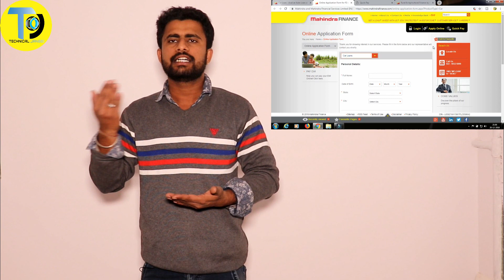Get ₹3,00,000 Personal loan | Mahindra Finance | Personal Loan Online Apply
Hello Friends

Get ₹5,00,000 Personal loan - namashkaar dosto aaj ki video mein maine btaya kaise aap mahindra finance service ke personal loan ke liye online apply krenge ...aap 10000 se 300000 rupay tak loan ke liye apply kar skte hain ismen term and conditions apply rehengi aur puri jaankaari ke liye is video ko shuru se lekar last tak jroor dekhiye .

Swagat hai aapka aapke hi chennel technical jangid me is chennel me dosto aapko technology apps loan ke regarding video milte rahenge